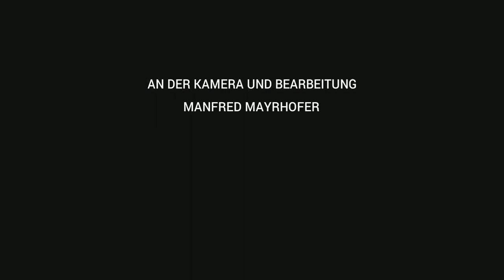2023 06 24 BEKASMEGYER KROATISCHES MUSIK DUO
Kroatische Nationalität Selbstverwaltung - Zora Tanzgruppe Bunyevac und der Chor des Bunyevác-Kroatischen Gemeinnützigen Vereins  aus Bácsalmás traten beim Nationalitätentag im III. Bezirk von Budapest auf.

Horvát Nemzetiségi Önkormányzat – Zora tánccsoport bunyevác táncokat
majd a Bunyevác-Horvátok Közhasznú Egyesület Bácsalmás kórusa